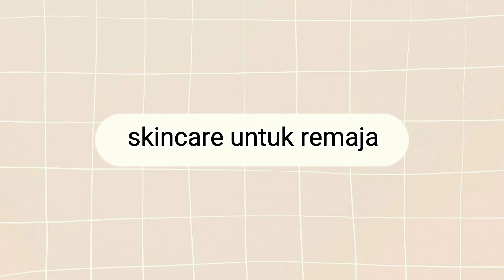(wajib punya) skincare untuk remaja ✔️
olshop: Wardahofficial